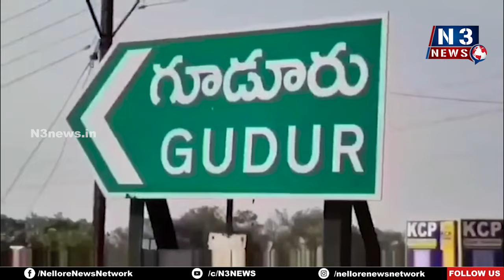తోక‌జాడిస్తే తాట తీస్తా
- కౌంటింగ్‌కి ఆటంకాలు క‌లిగిస్తే చ‌ర్య‌లే
- 144 సెక్ష‌న్ అమ‌లులో ఉంటుంది
- గూడూరు డీఎస్పీ సూర్య‌నారాయ‌ణ వెల్ల‌డి